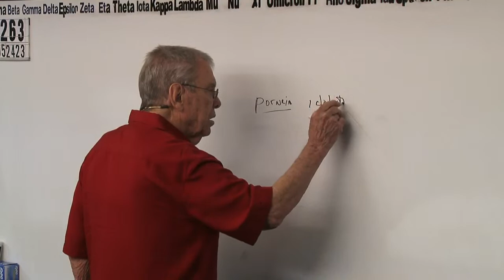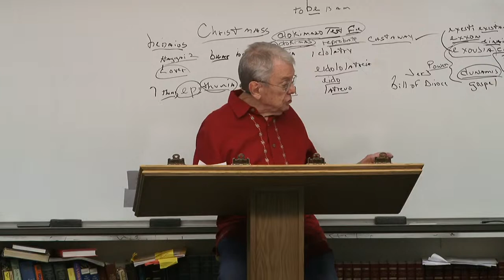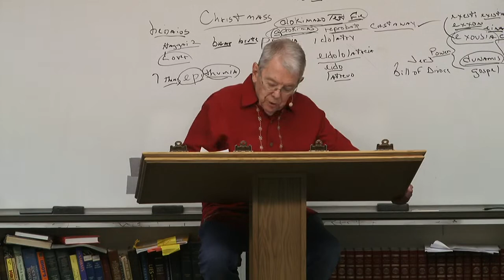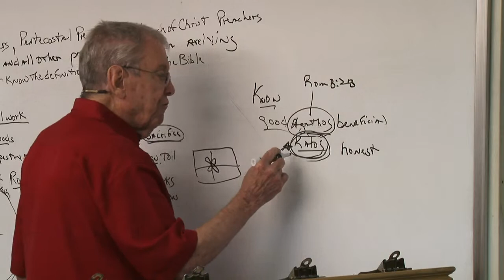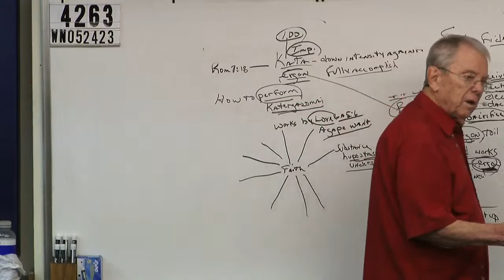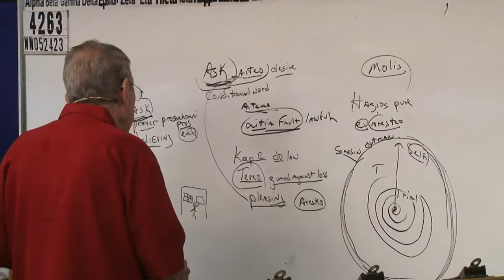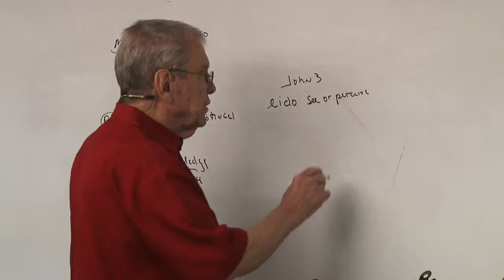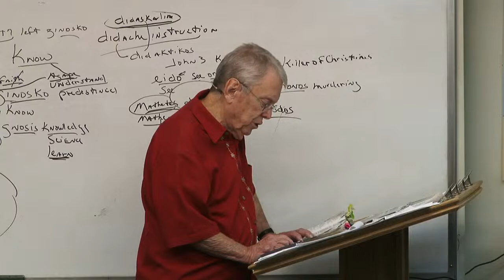#4263 Baptist, Pentecostal, Church Of Christ, Catholic And All Other Preachers In America Are Lying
00:00:00 Introduction
00:51:57 Beginning Of Message
01:06:57 Chapter 1
01:21:57 Chapter 2
01:36:57 Chapter 3
01:51:57 Chapter 4
02:06:57 Chapter 5
02:21:57 Chapter 6

4263 WN052423 Baptist Preachers, Pentecostal Preachers, Church Of Christ Preachers, Catholic Priests And All Other Preachers In America Are Lying Because They Do Not Know The Definition Of Words In The Bible

James 1:18
Romans 9:15-16
Psalms 110:3
Ezekiel 36:9-12,23
Jeremiah 4:6,27-28
Daniel 4:35

Isaiah 46:10
Ecclesiastes 3:14
Ephesians 1:11
Isaiah 42:9
Daniel 2:28
Acts 3:18, 15:18

Isaiah 45:7
Job 2:10, 42:11
2 Samuel 24:16
Jeremiah 4:6, 5:15, 6:12,19, 11:11,23, 19:3, 23:12
Amos 3:6

1 Corinthians 2:14
Romans 10:14
John 8:47, 9:31, 10:24-29, 17:2-10
Isaiah 64:7

Predestination (pro'orizo)
Romans 8:29-30
Acts 4:28
1 Corinthians 2:7
Ephesians 1:5,11

Romans 1:4 declared (aorist past tense)
Luke 22:2 determined (aorist past tense)
Acts 2:23 determinate (aorist past tense)
Acts 10:42 which was ordained (perfect)
Acts 17:26 determined (aorist)
Acts 17:31 hath ordained (aorist)
Hebrews 4:7 limiteth (present tense)

Orderly Arrangement
John 3:16 world (kosmos)
Romans 13:1 ordained (tasso)
Acts 13:48 ordained (tasso)
Galatians 4:3,9 elements (stoicheion) **
Colossians 2:8,20 rudiments (stoicheion)
Hebrews 5:20 principles (stoicheion)
2 Peter 3:10,12 elements (stoicheion)
Romans 4:12 who walk (stoicheo)
2 Peter 1:5 add (epichoregeo)

John 15:18-20, 16:33
James 4:4
Luke 6:22-23
Acts 14:22
2 Timothy 3:12
1 Thessalonians 1:6, 3:3,4

Fellowship/No Fellowship
II Thess 3:6 (withdraw)
Eph 5:11 (have no fellowship)
II Cor 6:14-17 (come out be separate)
I Cor 5:9-11 (not to keep company)
Rom 16:17 (avoid)
Haggai 2:12-14
I Tim 6:5 (withdraw)
II Tim 3:5 (turn away)